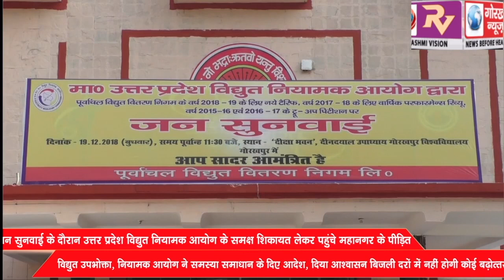जन सुनवाई के दौरान उत्तर प्रदेश विद्युत नियामक आयोग के समक्ष शिकायत लेकर पहुंचे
जन सुनवाई के दौरान उत्तर प्रदेश विद्युत नियामक आयोग के समक्ष शिकायत लेकर पहुंचे महानगर के पीड़ित विद्युत उपभोक्ता, नियामक आयोग ने समस्या समाधान के दिए आदेश, दिया आष्वासन बिजली दरों में नहीं होगी कोई बढ़ोत्तरी ।